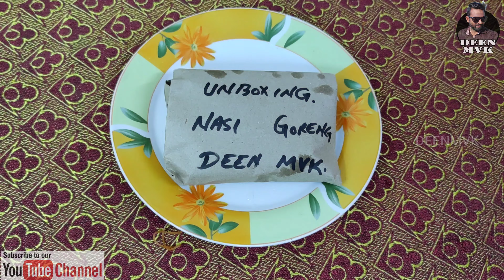FRIED RICE | NASI GORENG | Tamil Review | Kuttymaaz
its not a fried rice | its a nasi goreng | வறுத்த சோறு | Tamil | DEENMVK